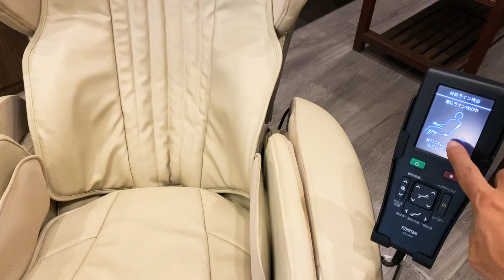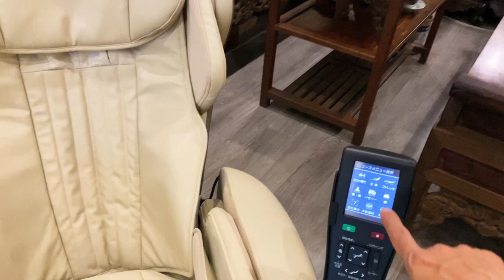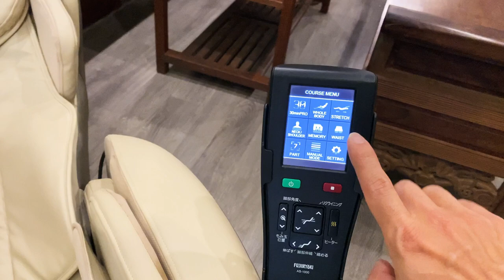(Hàng mới về ) 25/4 Fujiiryoki As1000 bác sĩ chuyên sâu trị liệu đau mỏi lớp cơ trong ! 0974945555